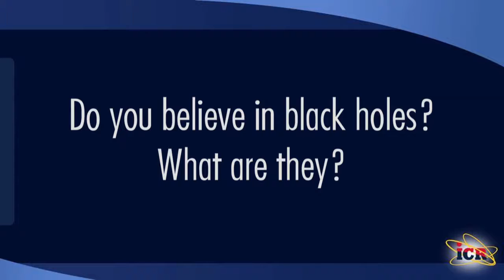Do Black Holes Exist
Black holes were predicted by Albert Einstein, but do they really exist? If so, what are they? ICR astrophysicist Dr. Jason Lisle sheds light on these mysterious celestial objects.